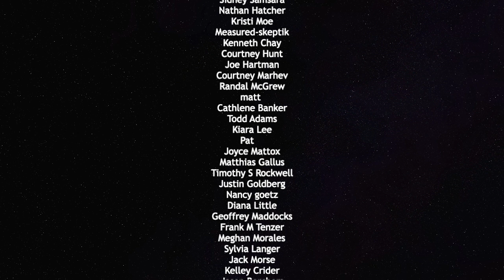TYT's Jeff Waldorf On MINDS Event Debate — The Political Vigilante